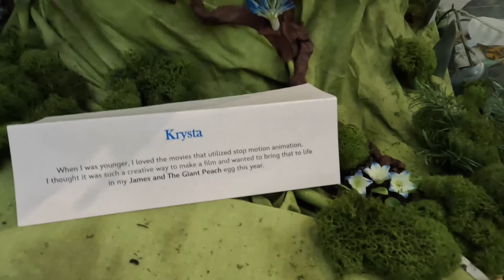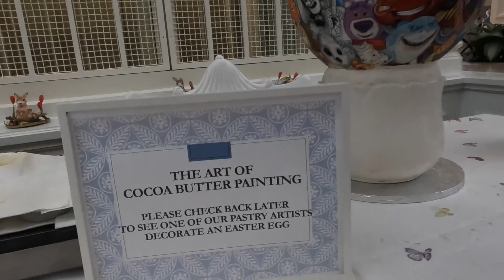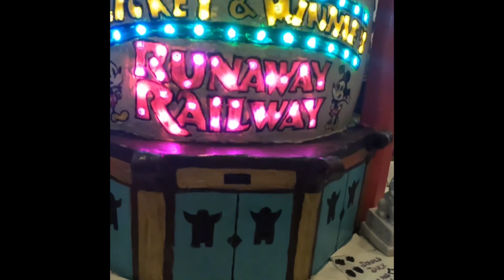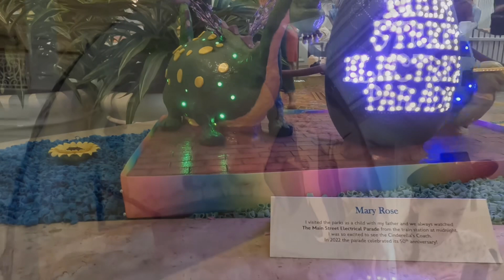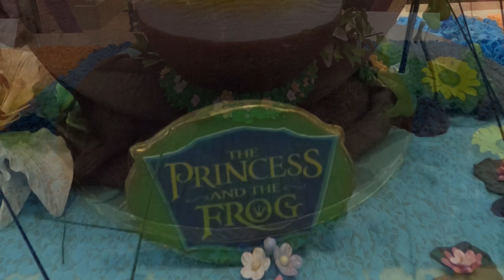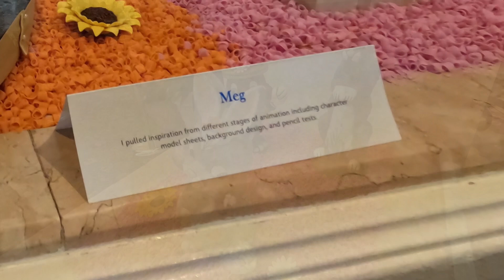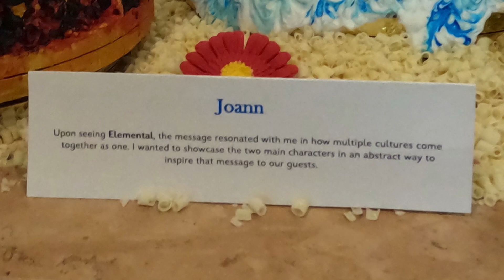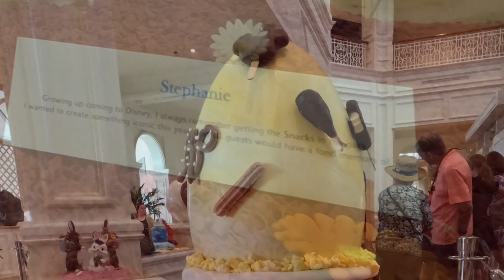The Grand Floridian Chocolate Easter Egg Display 2024 ￼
Easter day, March 31st, at Disney’s Grand Floridian in the Walt Disney World Resort.